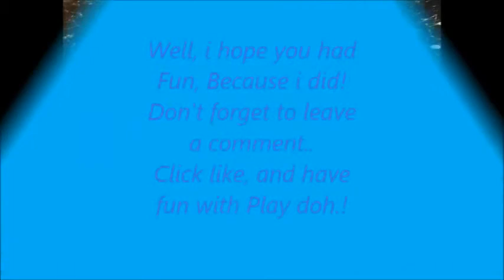Fun With Play Doh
Play Doh is not just Fun, also not only for children, as a grown up i got carried away with my child present, it's also Educational, & leads to expensive creations that are priceless, such as Clay moulding, structural developments, so let your creative side take action and have fun!